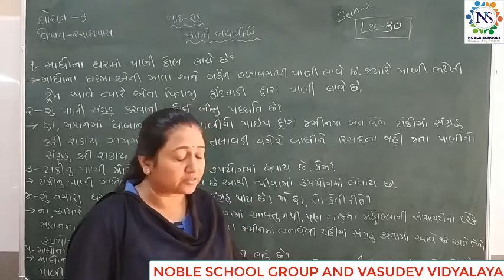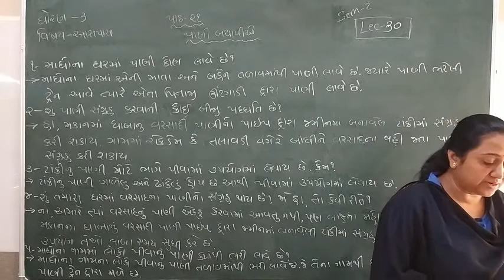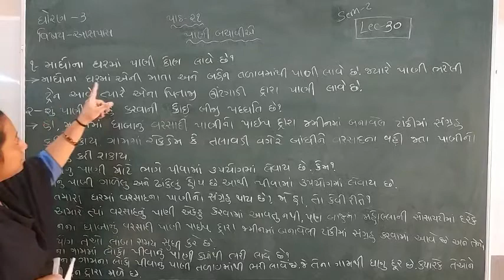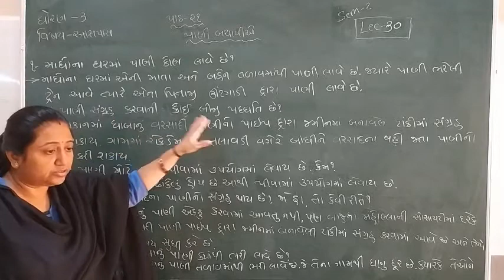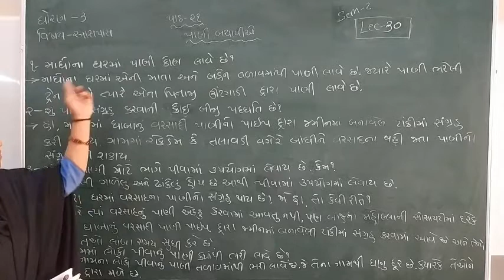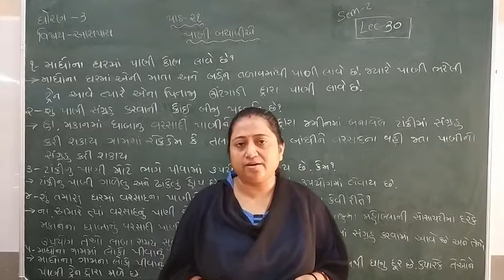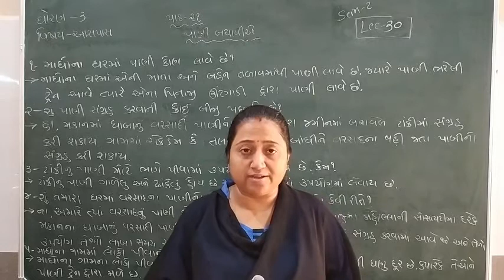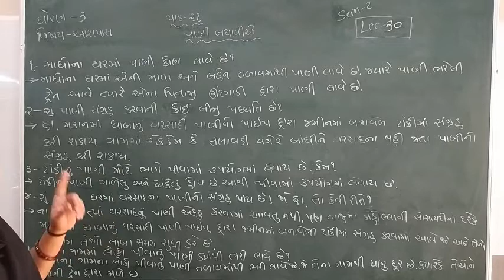Standard - 3 Aaspas Semester - 2 Lecture- 30 byTruptiimadam